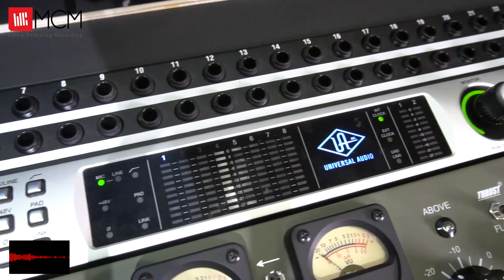[MCMA's Tutorial] Audio Interface là gì?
Auto Interface là gì? Chức năng như thế nào?
Và bạn nên lựa chọn cho mình 1 auto Interface như thế nào là phù hợp?

► Producer: Manny Fat Beatz

►►►Editor: Minh Châu
MCMA- Trường dạy DJ, Music Production, Recording Enginner, Mixing & Mastering với giáo án quốc tế đầu tiên tại Việt Nam.

► Address: 44 Đường Số 2, Hưng Gia 5, P. Tân Phong, Quận 7, Hồ Chí Minh